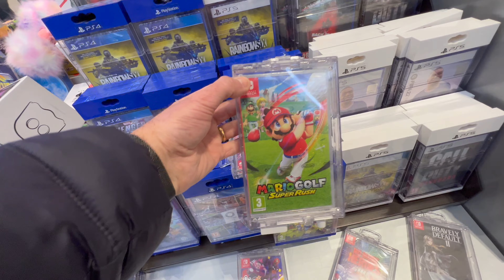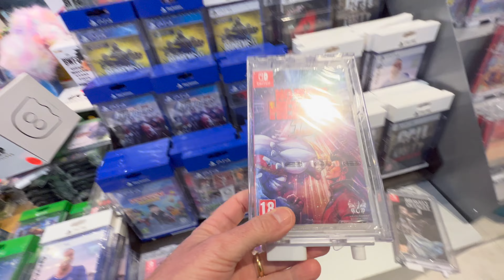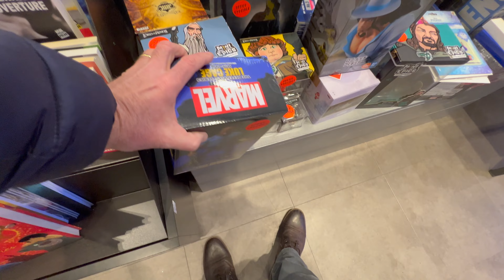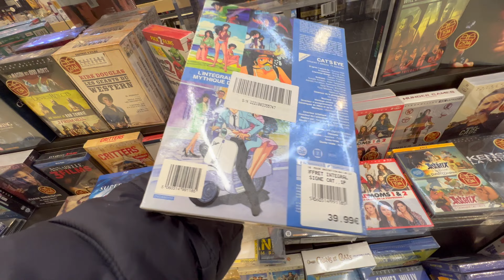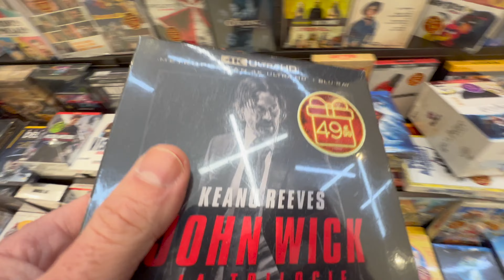#111 - SOLDES D'HIVER 2023, (Switch PS5 Star Wars) c'est parti pour les bonnes affaires 😊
Salut les ami(e)s, comme chaque année, je fais les soldes le soir quand il n'y a plus personnes 😉. C'est quitte ou double, mais j'aime bien être tranquille, et je me suis encore une fois fais bien plaisir 😊 dans 2 grosses enseignes.
J'espère que vous avez été chanceux de votre côté 😉
A bientôt.